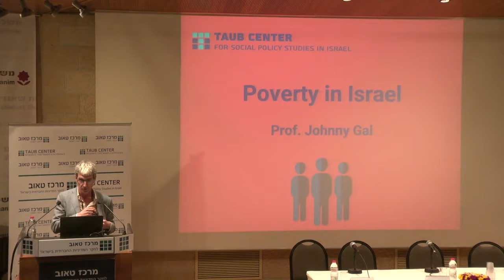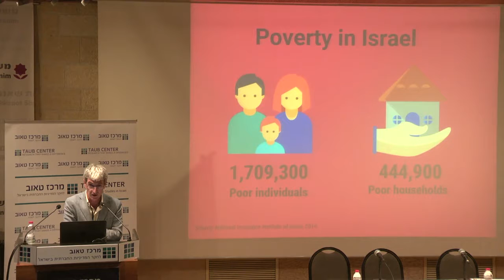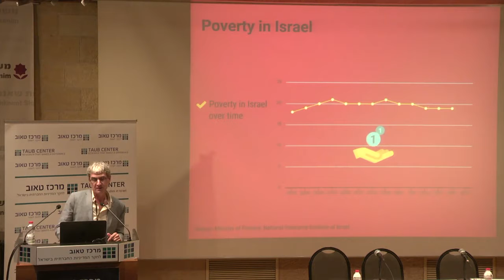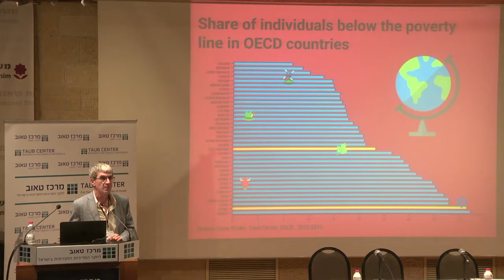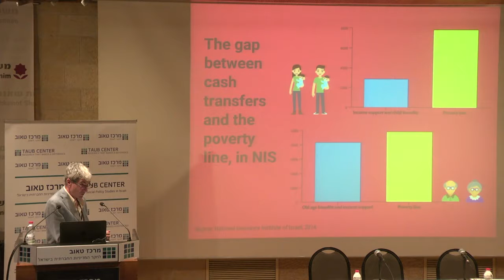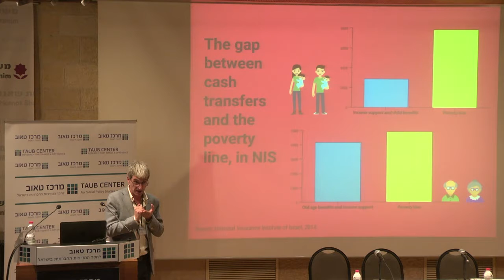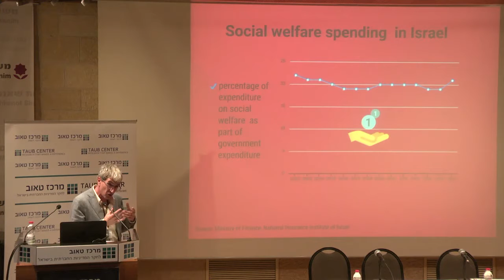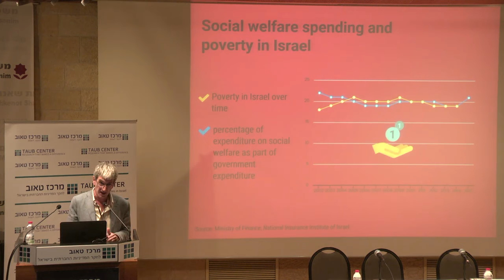Innovations in Poverty Policy: Israel and Poverty: Where Are We Today?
Prof. John Gal on  Israel and Poverty: Where Are We Today? (Hebrew)